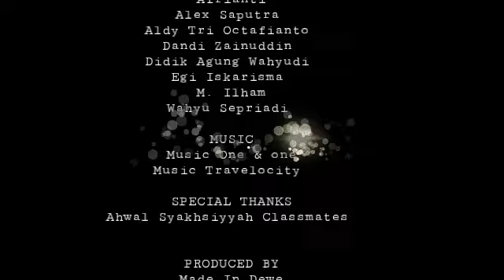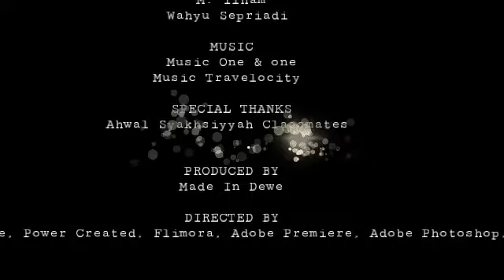Choose Trikora Beach, Weekend Start Beginning..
Trikora ada sebuah pantai yang ada di pulau Bintan, Kepulauan Riau.  Disini saya membagi momen keseruan Bersama teman-teman kelas sekaligus membuat rangkaian kegiatan dan tugas akhir sebelum Ujian dimulai..